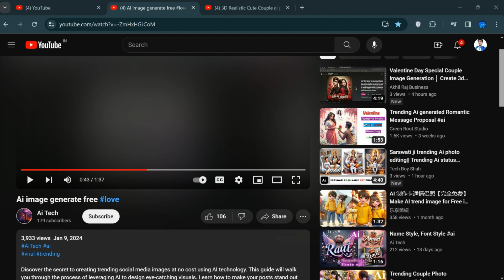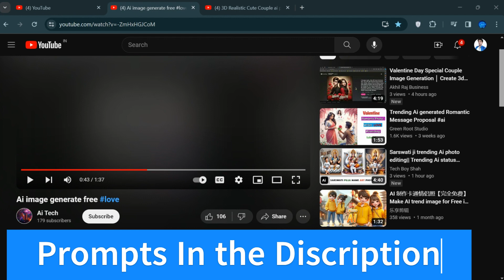Ai image generate free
Discover the secret to creating trending social media images at no cost using AI technology. This guide will walk you through the process of leveraging AI to design eye-catching visuals. Learn how to make your posts stand out and capture your audience’s attention. No design skills required, and it’s completely free! Start creating engaging content that trends and boosts your online presence